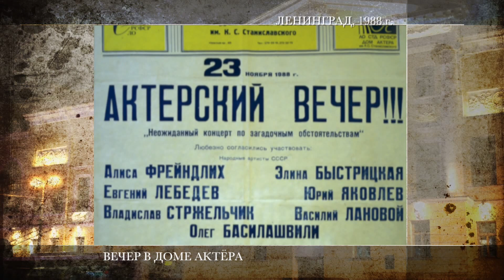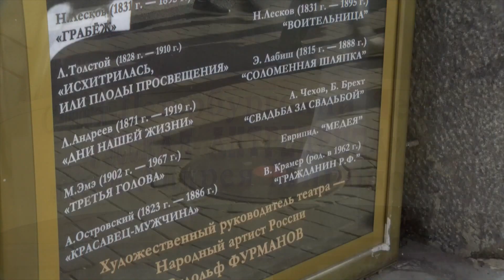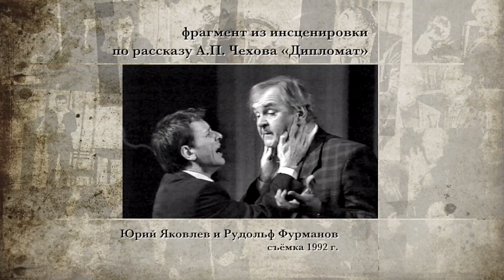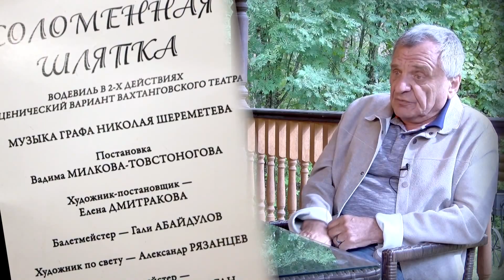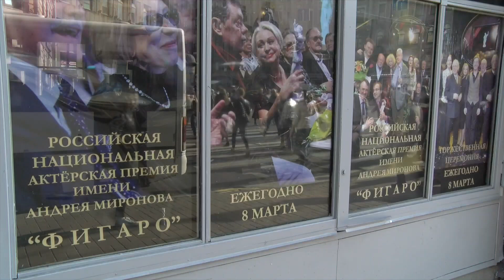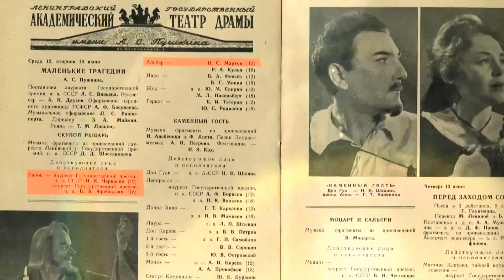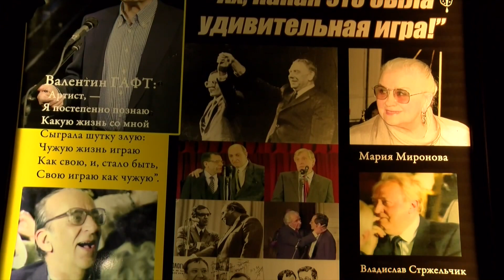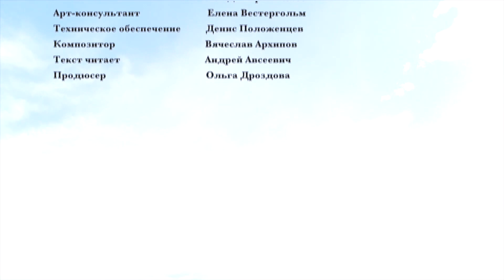В погоне за прошлым. Документальный фильм о Рудольфе Фурманове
Фильм режиссера Ольги Дроздовой о народном артисте России Рудольфе Фурманове.